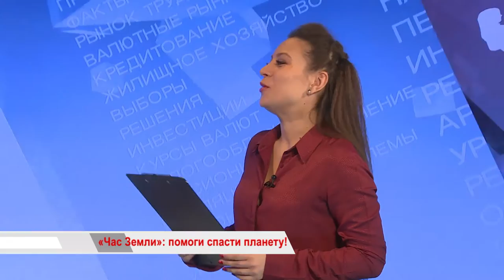«Время говорить»: «Час Земли»